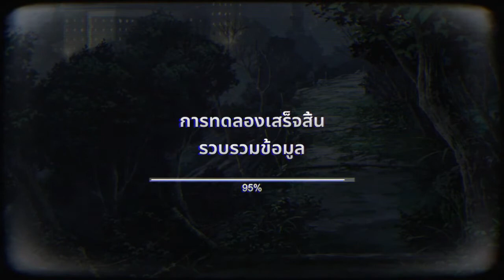Immortal Soul: Black Survival ++Season NEW GAME++ (Elena) EP 334 (TH/EN) NEW SET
++If you like it, press follow to encourage my channel as well, haha.++
Immortal​​​​​​​​​​​​​​​​​​​​​​​​​​​​​​​​​​​​ SoulBlacksurvivalSeason10

โหลดเกม : Immortal Soul: Black Survival
Android : play  store
I phone  : app  store